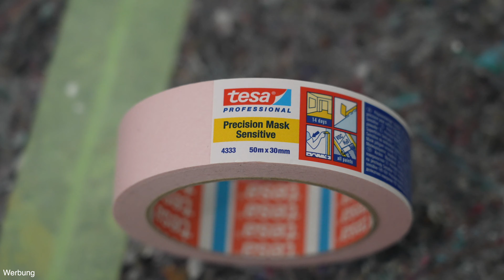TESA 4333 scharfe Farbkante auf frisch gestrichener Wand 4K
Inhalt:
00:00 Begrüßung
00:18  Was habe ich vor
01:44 Fries abkleben mit TESA 4333
02:37 Farbe streichen
04:29 TESA 4333 abziehen
05:47 Fazit

Als Amazon Partner verdiene ich an qualifizierten Verkäufen. Wenn Ihr über die gezeigten Links bei den Händlern einkauft, dann erhalten ich eine kleine Provision für Euren Einkauf. Euch entstehen dabei keine zusätzlichen Kosten.

Hier die Verlinkungen zu Amazon, zum Material und Werkzeug was ich in den Videos benutze und empfehlen kann.

▼▼▼ Airless ▼▼▼

►mein erstes Airless Gerät
►Wagner PP 90
►Wagner EasyClean Reinigungsmittel
►Wagner TipClean Düsenreiniger
►WAGNER 5-teiliges Reinigungsset
►WAGNER Vector Pro Airless Pistole
►WAGNER FC 3500
►WAGNER Sprühaufsatz XVLP StandardSpray
►WAGNER Sprühaufsatz XVLP WallSpray
►WAGNER FinishControl 4000 18V

▼▼▼ Werkzeug ▼▼▼

►Flächenspachtel SET
►Spachtel Roller

▼▼▼ Baustellen - Beleuchtung ▼▼▼

►Baustrahler Festool
►Festool Streiflichtlampe
►Baustrahler LED Turm

▼▼▼ Persönliche Schutzausrüstung▼▼▼

►Knieschoner kurze Version
►Knieschoner lange Version
►Knieroller gepolstert

▼▼▼ Materialien ▼▼▼

►mein lieblings Klebeband
►Schaumstoffeinlage Systainer

►Funk Microphone
►Microphone 2
►DJI Pocket 2 Creator Combo
►DJI Mini 3 Pro Drohne

Wichtige Informationen: Ich bin Heimwerker und dies ist ein Privates-Hobby-Video in dem Ich zeige wie Ich spezielle Aufgaben löse! Das Video ist kein Lehrvideo und soll nicht zum nachmachen aufrufen! Deshalb: Alle Angaben und Tipps ohne Gewähr! Jeder ist für sein Handeln und seine Fehler selber verantwortlich! Bei allen Arbeiten sind die allgemeinen Arbeitsschutzvorschriften zu beachten! Ich übernehme keinerlei Haftung für Schäden und Verletzungen! Haftungsansprüche gegen den Autor, welche sich auf Schäden materieller oder ideeller Art beziehen, die durch die Nutzung oder Nichtnutzung der dargebotenen Informationen bzw. durch die Nutzung fehlerhafter und unvollständiger Informationen verursacht wurden, sind grundsätzlich ausgeschlossen, Alle Angebote sind freibleibend und unverbindlich.